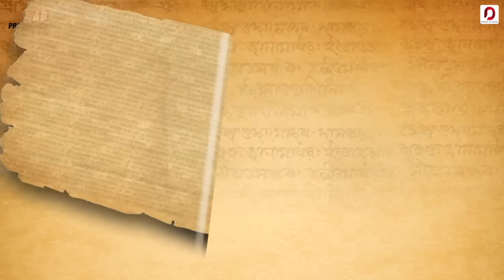Jogot Guru - Achurjya Borpatra | Xasipat | 2019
Amazon.com/Amazon Prime Music

♬ AUDIO CREDITS ♬

Album - Xasipat
Song - Jogot Guru
Singer - Achurjya Borpatra
Music, Lyrics, Composition - Manash Bhagawati
Negera - Pankaj Bora, Debeswar Saikia
Khol - Lachit Baruah
Flute - Lakhinandan
Dumrah - Nirmal Das
Tabla & Dholak - Rajeeb Bhuyan
Xamogrik Porikolpona - Sunit Gogoi
Melody Design - Dipkesh Buragohain
Mix & Mastered by - Jintu Bordoloi
Chorus - Ripunjoy
Graphics - Rituparna Bora

● AVAILABLE ON ●